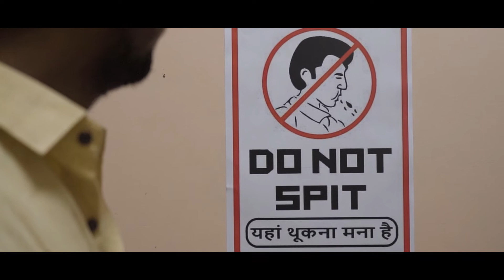Spit Bag | Thukho, Par Sahi Jagah | Your Travel Buddy - Rest Vrroom!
Are you fond of paan, gutka or khaini and need to spit every now and then? All these situations are embarrassing, aren’t they? Not anymore, ‘Rest Vrroom’ introduces your personal pocket rest room! Pee, Puke or Spit on the Go and it will turn into fragrant gel instantly! ‘Rest Vrroom’ is most innovative and eco friendly solution which gives you a great relief in time of Emergencies!

Are you fond of paan, gutka or khaini? Do you feel urge to spit every now and then and you can't do it everywhere? Do you have to go to rest room for spitting so that you can continue your meeting? sometimes you can't speak just because your mouth is full. These situations will be over now! 'Rest Vrroom' presents spit bag which can be used anywhere and anytime. Just spit into the bag and it will turn into a fragrant gel instantly! You can spit for 15 times in one bag. It is very compact pocket size pouch which is made from eco-friendly material.

The magic gel formula turns body fluids into fragrant gel instantly. The gel is 100% biodegradable and safe for the environment. on the contrary this gel can be used for the agriculture purpose also!

Spitting on the road or on the walls of the office or apartments or public places is an offence and it also gives a bad impression about our country. ‘Rest Vrroom’ gives you an opportunity to become a responsible citizen and help India to become clean and healthy. During covid times spitting has become more dangerous than ever before. We have come up with the eco-friendly solution which will change your habit and impression both!

To bag your product:

Spit Bag

OR